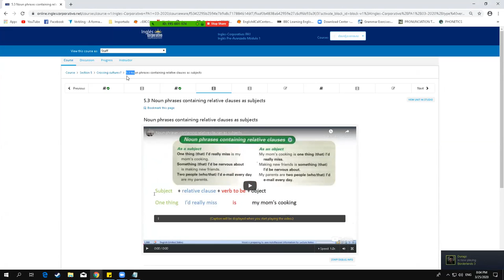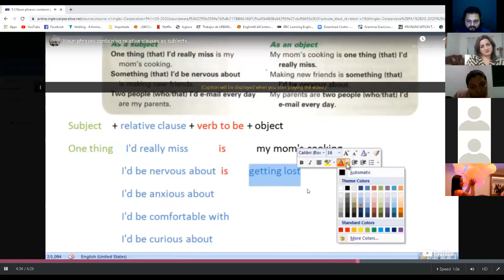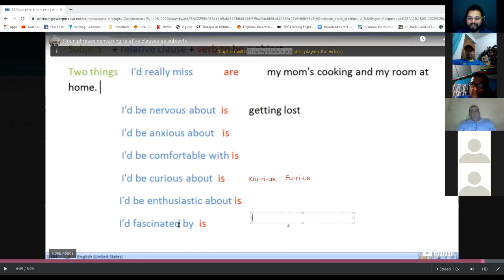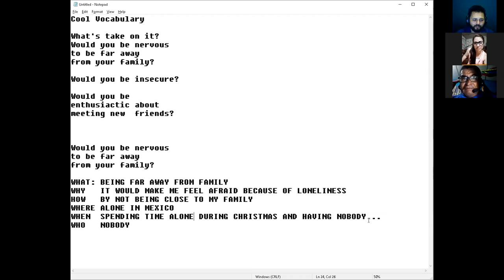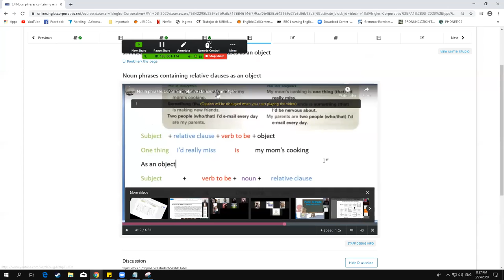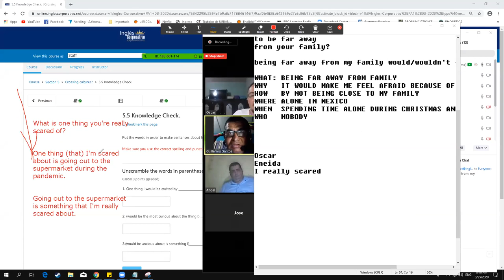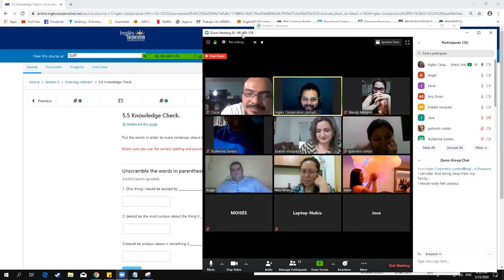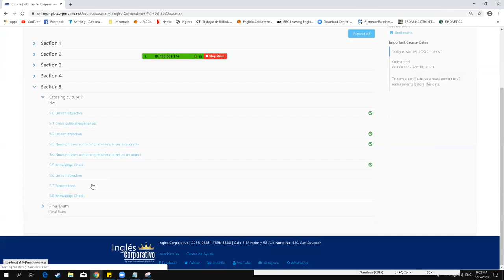Ingles Corporativo- NOUN PHRASES 25th